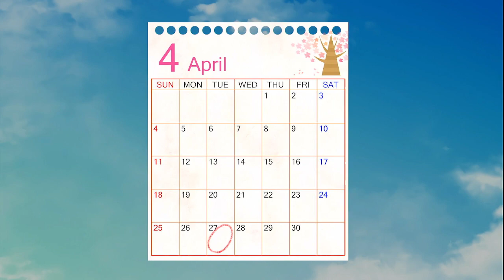Omoide Kakaete Ai ni Koi - Yuuna Route Part 4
Part 4 of Yuuna's route in Omoide Kakaete Ai ni Koi.